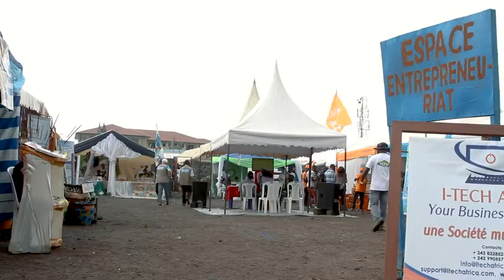The Amani Festival gives center stage to Congolese entrepreneurs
In Congo today, worthwhile events that create opportunities for peace, communication, and togetherness are needed more than ever.

For the last three years, ECI has made the Amani Festival an important part of its year. Not only does the festival promote peace and create much-needed smiles, it also supports Congolese entrepreneurs through a series of small grants. Last year the organization gave $1000 to Janvier Kubuya, who worked to plant 10,000 fruit trees in Goma through his new business, Green Africa.

Below, ECI Videographer Gerry Kahashy showcases the sights and sounds that make up this important day of peace in Goma, and interviews Amani's Director Guillaume Bisimwa, and Green Africa founder Kubuya Janvier.